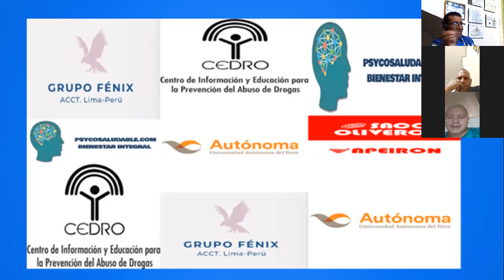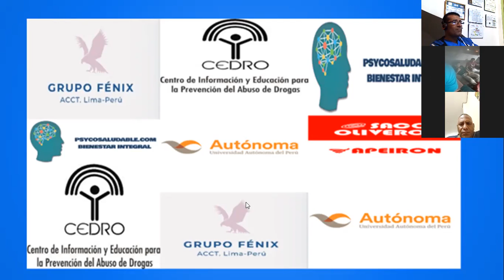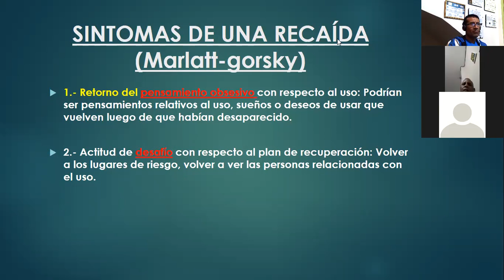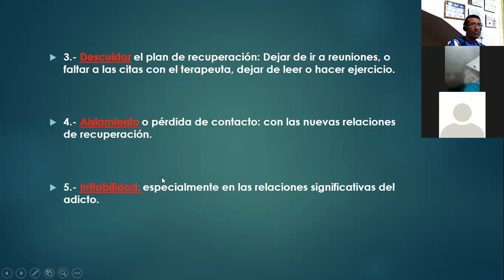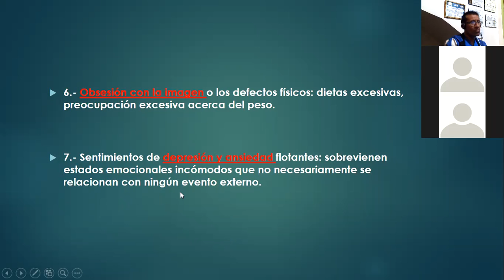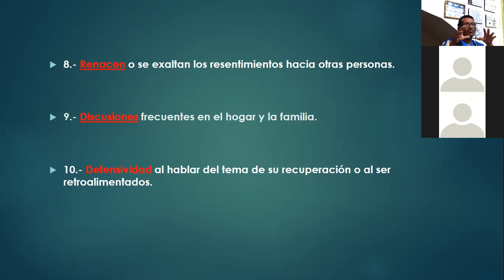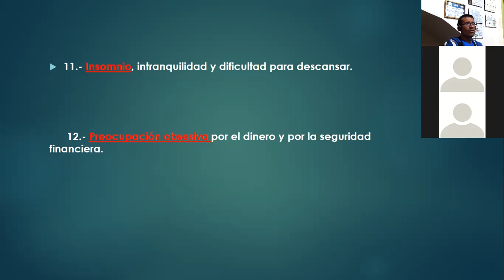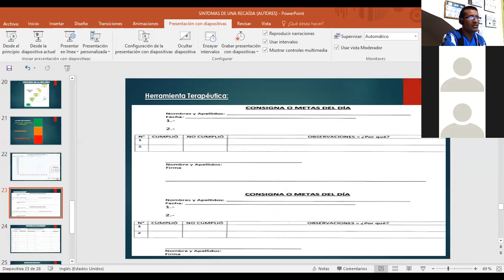SINTOMAS DE UNA RECAÍDA (MARLATT y GORSKY) (Calibrador)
Fecha: SÁBADO 05 de FEBRERO 2022
Módulo: PREVENCIÓN DE RECAÍDAS
Tema: SINTOMAS DE UNA RECAÍDA (MARLATT y GORSKY) (Calibrador)
Instructor: Ps. Jorge Luis Riofrio C.